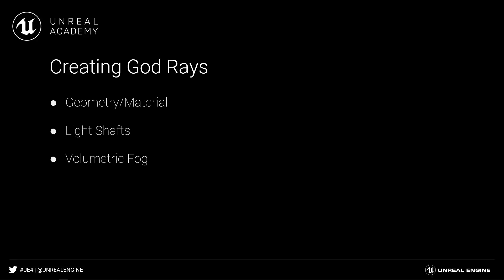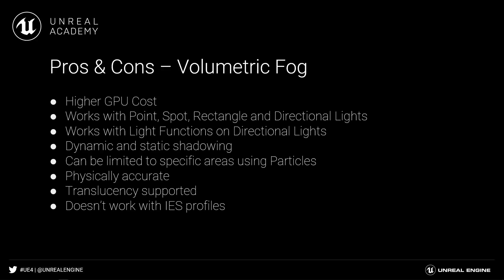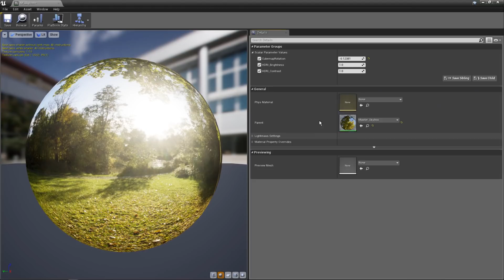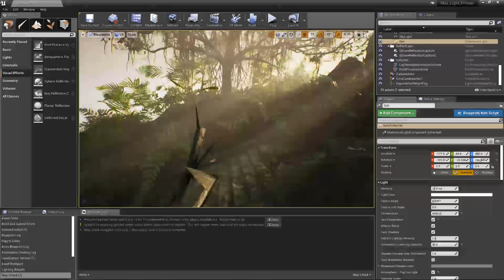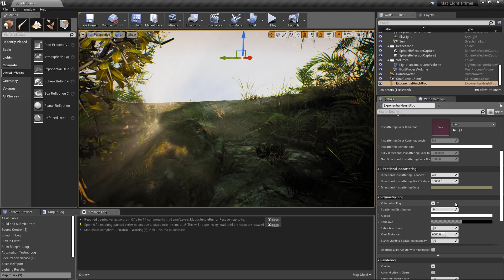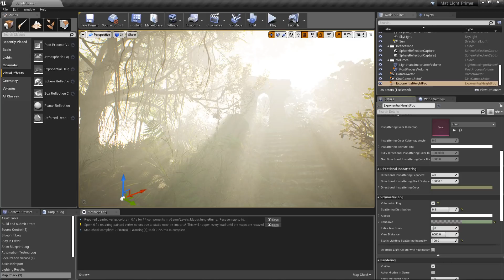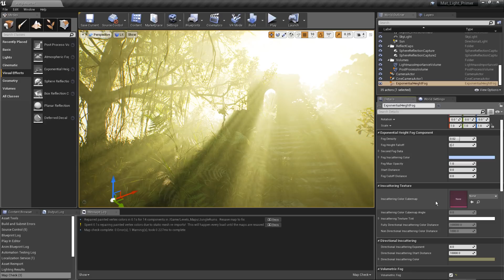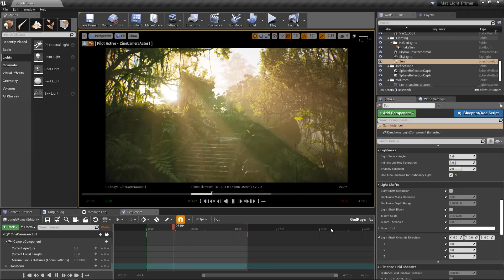God Rays Using Volumetric Fog | Tips & Tricks | Unreal Engine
In this Unreal Tips & Tricks video, we explore how to create the atmospheric sunbeams known as God rays that only occur when conditions are just right. Learn different techniques to achieve this effect, including using geometry and grayscale materials, using light shafts on directional lights, and finally using volumetric fog to create physically accurate God rays. For additional help, see the documentation